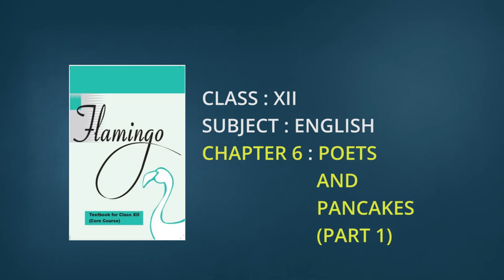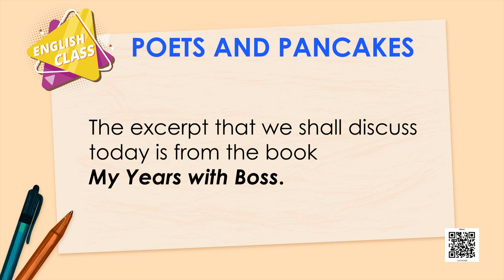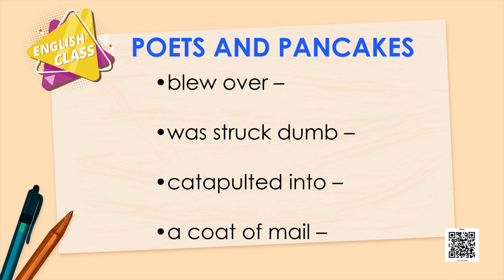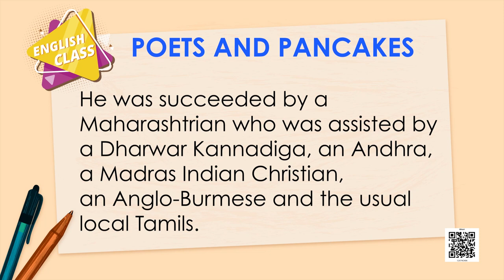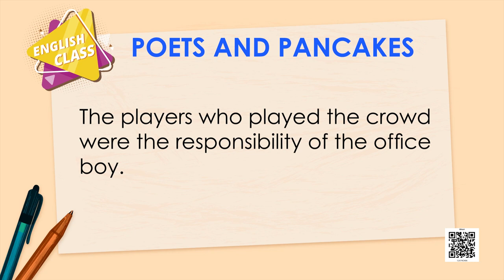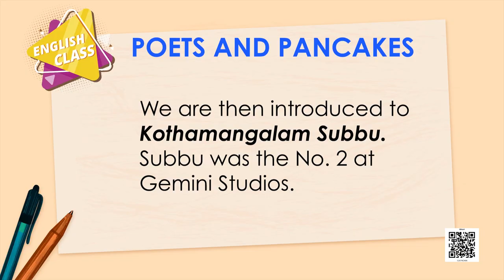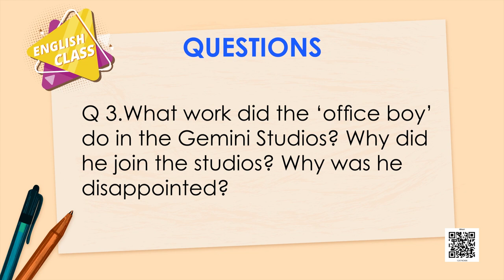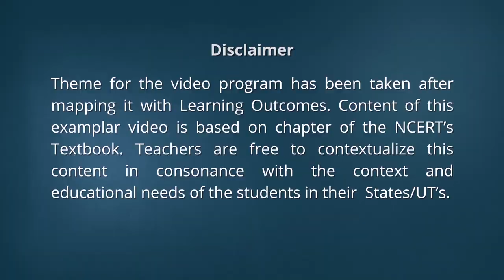Class 12 English Chapter 6 - Poets and Pancakes, Part 1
Chapter 6 - Poets and Pancakes, Part 1 English - Flamingo(Class 12)